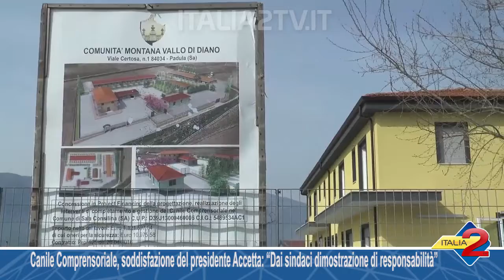Canile Comprensoriale, il presidente Raffaele Accetta: “Dai sindaci dimostrazione di responsabilità”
Canile Comprensoriale, la soddisfazione del presidente Raffaele Accetta: “Dai sindaci dimostrazione di responsabilità”